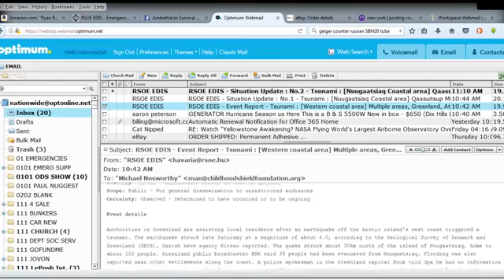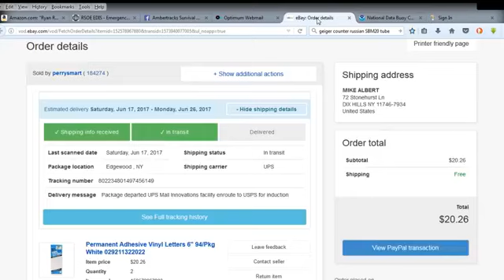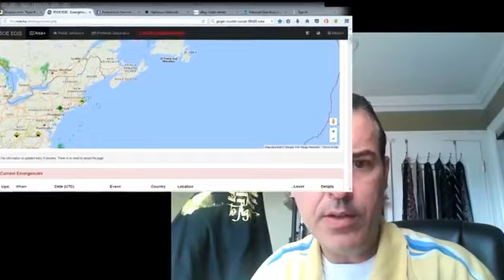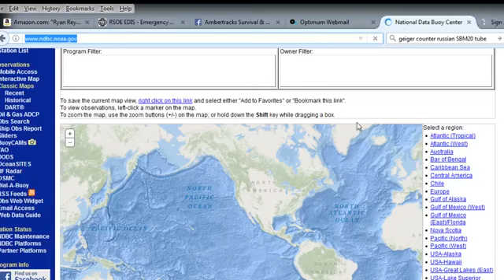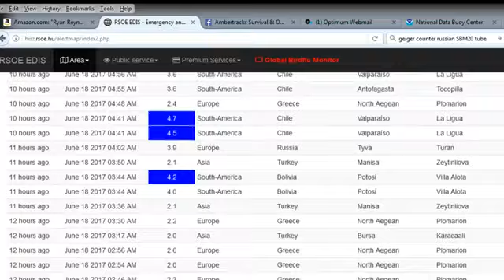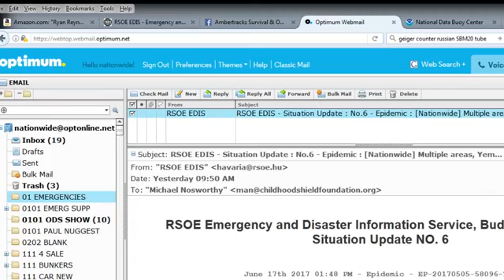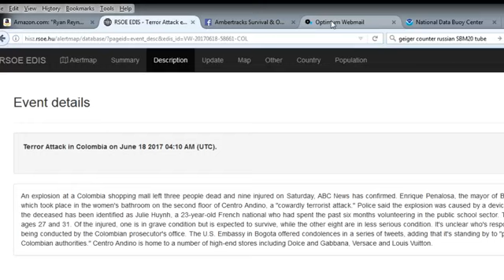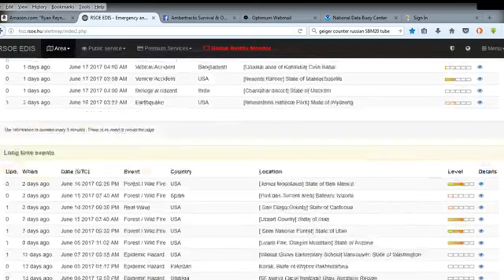ALERT TSUNAMI IN GREENLAND 6-18-17 YEMEN UNDER ATTACK CHOLERA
LINKS

Website Review of Products Online Video

Bunkers for Sale and Private Survival Lessons